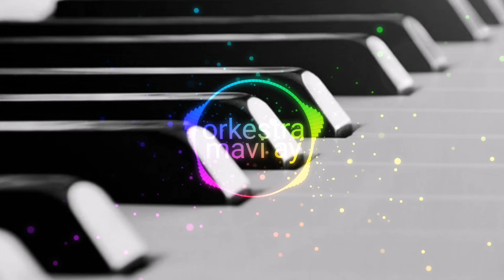SÖZSÜZ KAPTAŞ SEVENLERE GELSİN İYİ DİNLEMELER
Sözlüsü çok yakında sizlerle